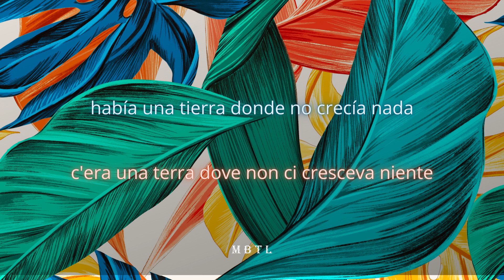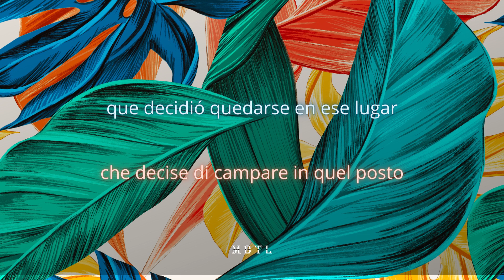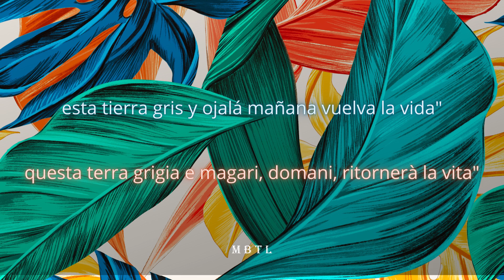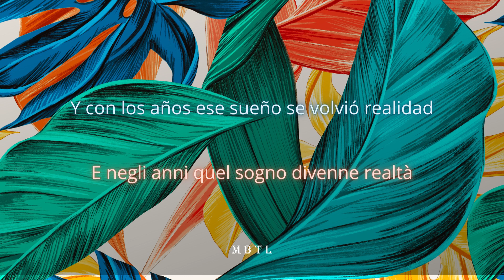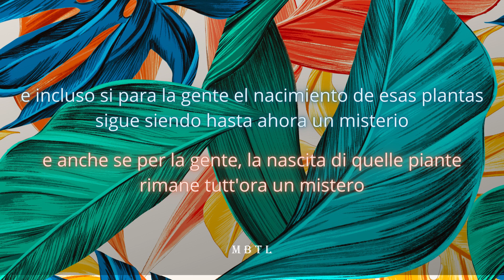I ratti della sabina - L'uomo che piantava alberi | Sub. Español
Canción: L'uomo che piantava alberi
Banda: I ratti della sabina
Álbum: Circobirò (2003)